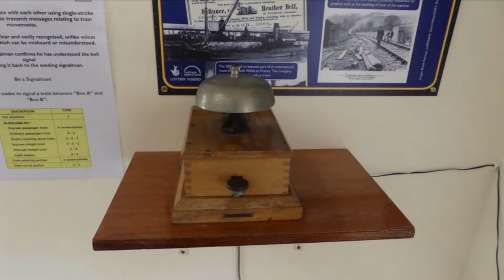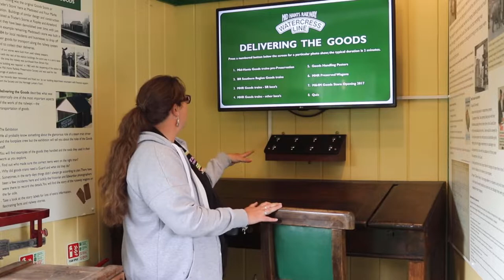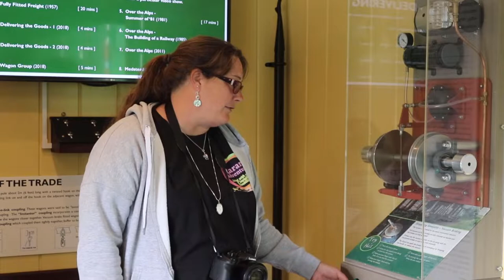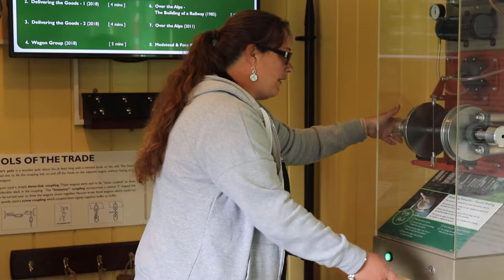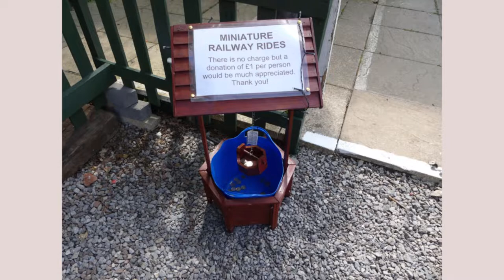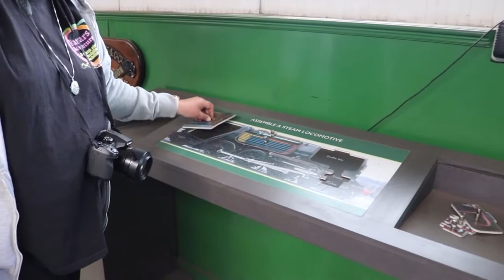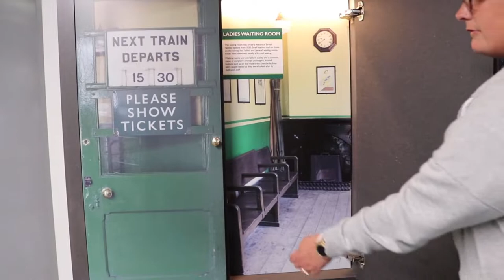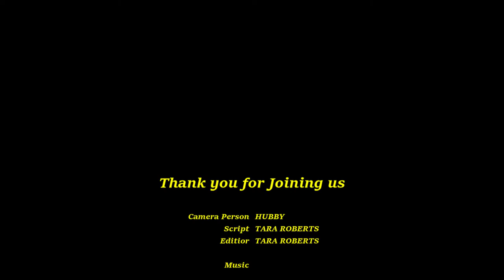Visiting Watercress Line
Today we are visiting, Watercress Line, Here are all the Links down below, also there is a link that will take you to my website where you can read what we did and see more of the pictures that we took.
We had a brilliant day and thank you to the watercress line for letting us pop along to share with others what to expect before visiting.